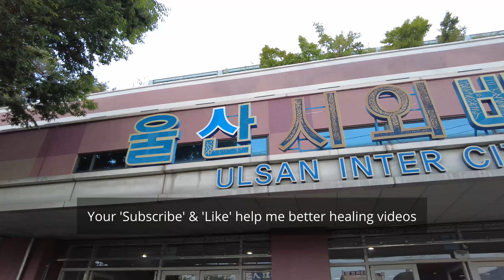【SEOUL KOREA】🇰🇷 I walked from Ulsan Intercity Bus Terminal to Samsan-dong Bar Street.